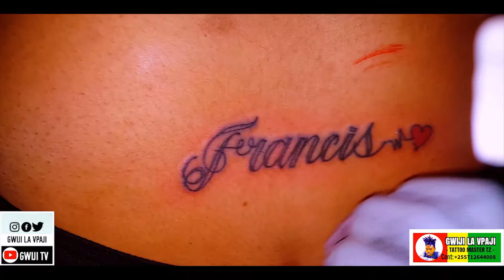FRANCIS TATTOO | TATTOO TIME LAPSE DONE BY GWIJI LA VPAJI